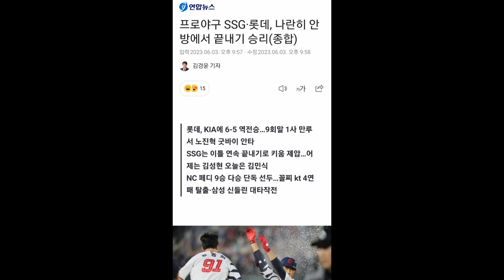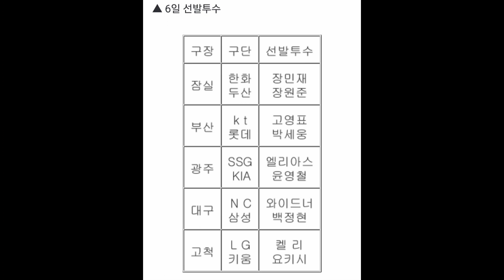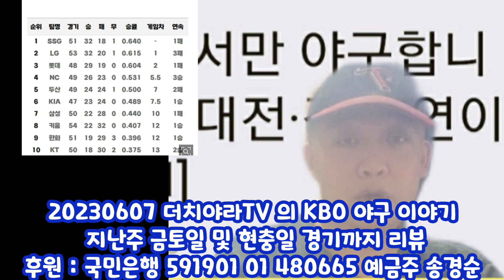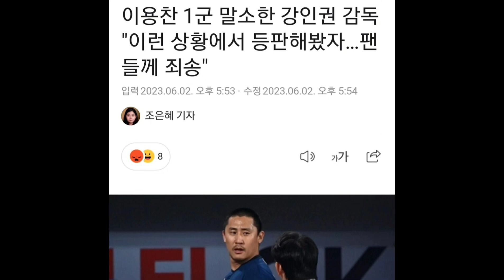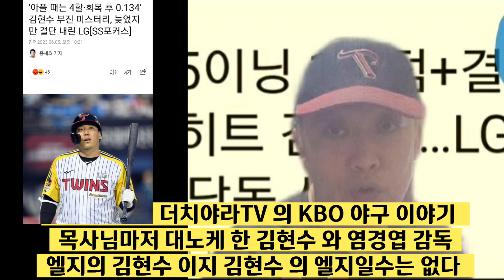올곧으신 성직자마저 진노케 한 엘지트윈스 김현수 와 관리자인 염경엽 감독 신께 회개하시길 / 상벌위 출석하는 김광현 외 2명 / 삼성라이온즈 오승환 500세이브 축하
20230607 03시 업로드 더치야라TV 의 KBO 야구 와 시사 이야기
(오늘 올리는 에피는 야구 시사 세상살이에 모두 해당되는 것 같습니다)
6월 2 3 4 주말시리즈 와 6일 현충일 시합까지 리뷰 해 드리는 에피입니다.
엘지트윈스 - 엔씨다이노스 에게 충격의 주말 스윕패 당한 후 그래도 키움히어로즈 와의
경기에서는 오스틴 오지환 오브라더스 가 폭발하며 연패는 탈출합니다.
그러나!!! 특히 김현수 와 염감 팀보다위대한선수나감독은없다 는 사실 잊지말길 바랍니다.
(진노하신 목사님의 페이스북 글 주소는 댓글에 남기도록 하겠습니다 정말 야팬이라면
일독을 권합니다)

롯데자이언츠 는 기아타이거즈 의 양현종 을 공략하며 스윕승을 할 뻔 했으나 일요일 경기에서는
1이닝에만 6실점을 하며 패배 위닝시리즈 에 만족해야 했습니다.
그러나 롯 기 모두 현충일 매치에서는 SSG랜더스 와 KT위즈 에게 주중 첫시합을 내주고 맙니다.

두산베어스 는 케티에게 주말에 루징시리즈를 기록했지만 현충일 한화이글스 와의 첫시합에서는 다시 출격한 장원준 의 역투와 김재환 김대한 의 홈런으로 일단 한숨 돌립니다. 그러나 투수진에
자꾸 과부하가 걸리는 점은 이승엽 감독의 머리를 아프게 할 듯 합니다.
한화는 이진영 의 배트플립 이 지난 주말의 화제였지만 그런 배트플립은 박진행 이 볼 땐 다소
위험해 보였다는 점 !!!
삼성은 모처럼 제대로 된 라인업을 꾸리나 했는데 구자욱 이 두 달 정도는 못돌아올듯 합니다.
그리고 계속 5선발 을 찾아야 하는 고행길이 당분간 이어질 듯 합니다.
국민은행 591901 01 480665 예금주 송경순

추신) 대한민국 의 용와대 이지 용와대 의 대한민국 아닙니다.
뭐 기시다바리 니미 께서 알 리도 없고 알려 하지도 않겠지만  그래도 기록은 남겨봅니다.